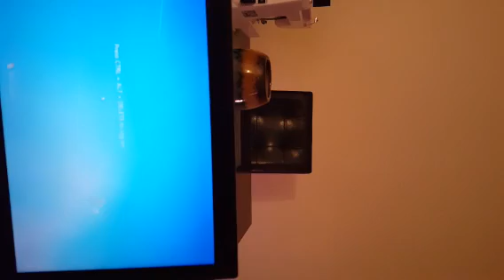Why doing you is not a necessarily a bad thing.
Recorded on 11/23/2015 02:40 PM UTC by SavvyMomElkie
Live viewers: 4
Heart count: 1